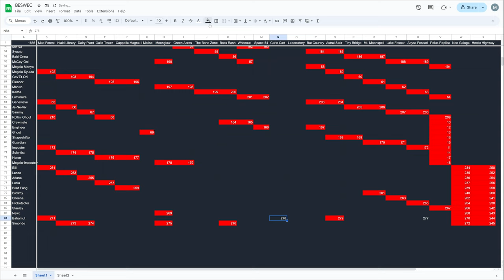Vampire Survivors: Bahamut Maximizes Curse BESWEC 179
We'll be mezzying around in Vampire Survivors with Operation Guns's Colonel Bahamut once again.  Trying to maximize curse on Abyss Foscari, Carlo Cart and Astral Stair and running into another defanged Stalker along the way in BESWEC 179.

Vampire Survivors BESWEC is Beating Every Stage With Every Character.  This is currently the third wave but without the ruleset.  Except the run on Astral Stair where I actually held to it.  Third wave rules are: three weapons, three passives and three aracanas across three stages with any three characters (even the same one three times).  Hyper-hurry by default and with inverse and random events as I feel like it.

Posting new gaming videos for the challenge at 1:00 PM EST every day.

Want to start the vampire survival challenge from the beginning?  Plenty more videos with the new dlc collab with Contra, Operation Guns in there as well Here’s the playlist for the Beating Every Stage With Every Character challenge

Here’s a playlist for the shorts of fun Vampires Survivor gameplay moments in the lets play

00:00 Vampire Survivors: Colonel Bahamut Maximizes Curse BESWEC 179
00:15 Abyss Foscari, Let's Maximize Curse
22:42 Carlo Cart Featuring Another Defanged Stalker
29:47 Astral Stair Skin of Teeth Victory
46:43 Tally Check-off.  279 Down, 1653 to Go
47:14 Outro Thumbnail and Thanks

Like or dislike for more 4K Vampire Survivors gameplay.  Comment on anything you want to see in the let's play.  Thank you everyone who supports me, you aren’t vampires.